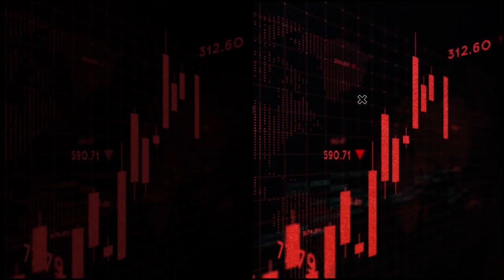CBN refutes reports of additional licence withdrawals